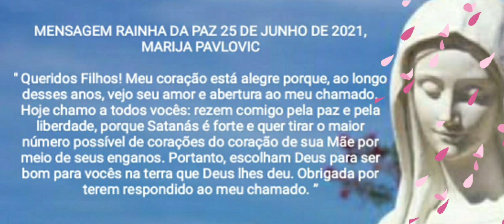Mensagem de Nossa Senhora em Medjugorje do dia 25 de junho de 2021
MENSAGEM RAINHA DA PAZ 25 DE JUNHO DE 2021, MARIJA PAVLOVIC

" Queridos Filhos! Meu coração está alegre porque, ao longo desses anos, vejo seu amor e abertura ao meu chamado. Hoje chamo a todos vocês: rezem comigo pela paz e pela liberdade, porque Satanás é forte e quer tirar o maior número possível de corações do coração de sua Mãe por meio de seus enganos. Portanto, escolham Deus para ser bom para vocês na terra que Deus lhes deu. Obrigada por terem respondido ao meu chamado. ”